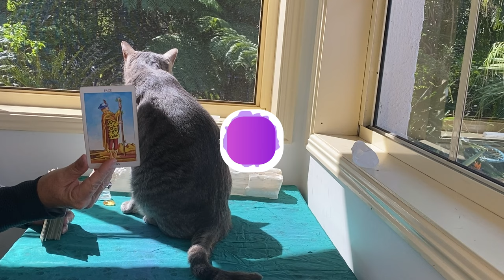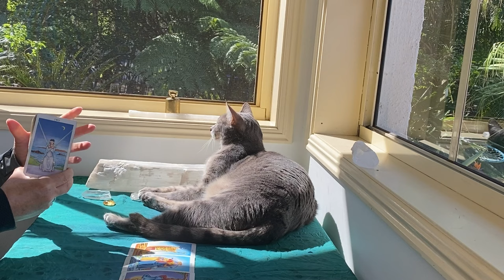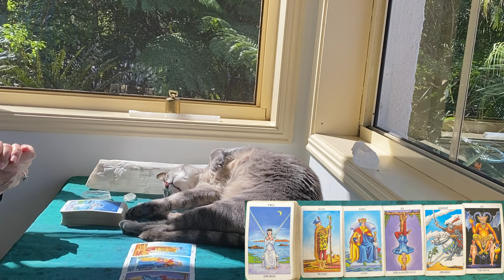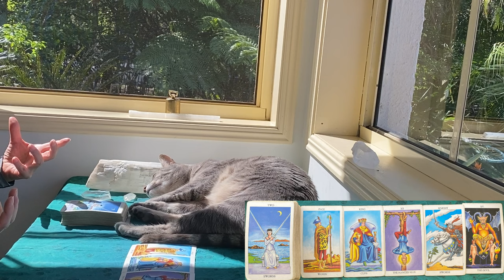DAILY TAROT "A DEEP AWAKENING!!!" SEPTEMBER 19th 2024